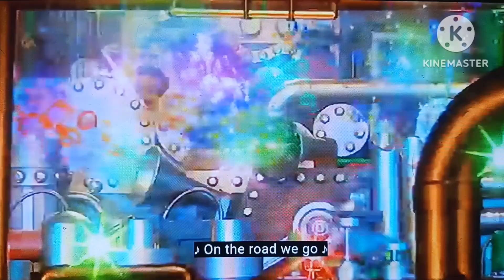Monkey, Circus and Getting to Sleep Sing A Long (Original and Rock)